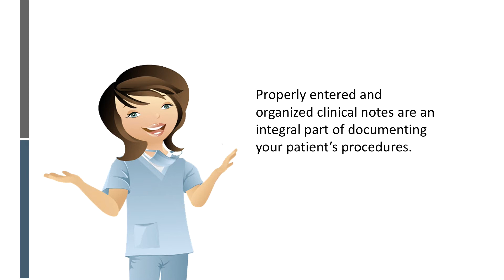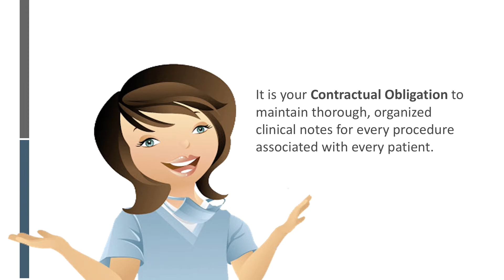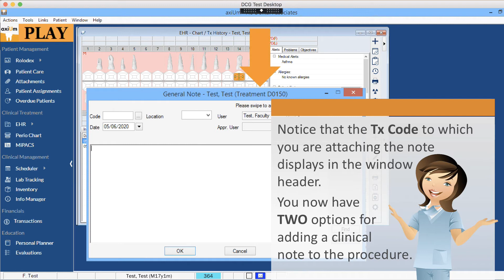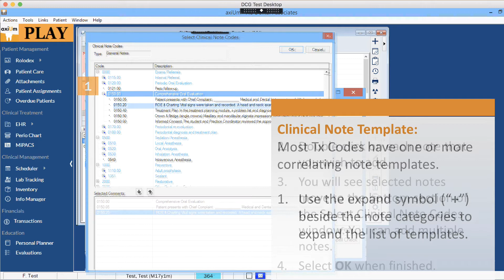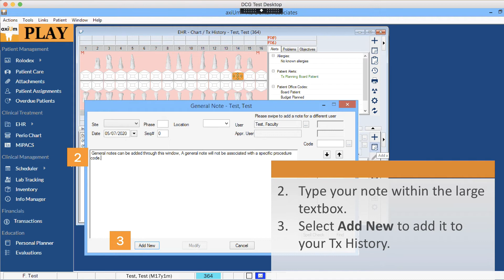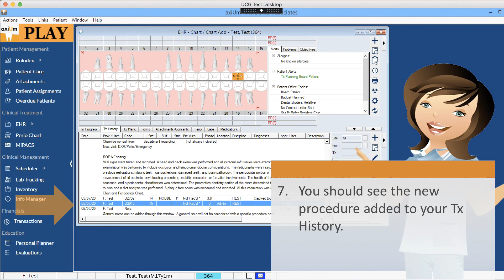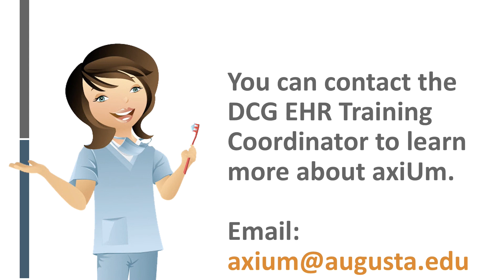Entering Clinical Notes into axiUm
This brief training course has been developed to offer clinical faculty a basic overview of axiUm, the DCG electronic health records management system. The following training modules will cover general axiUm functionality as well as best practices and tips for utilizing axiUm to appropriately manage patient records.